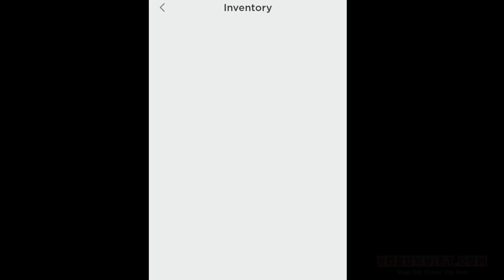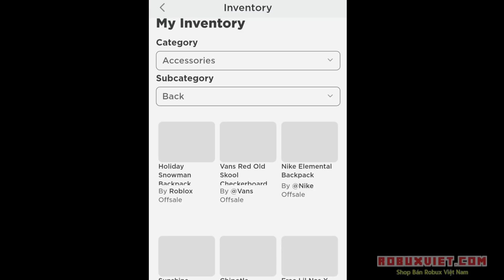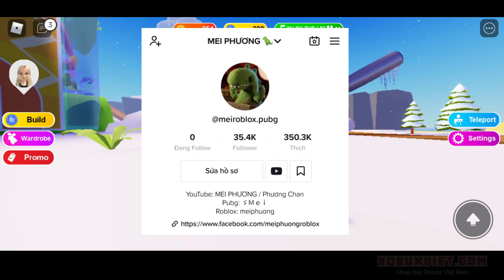Những Vật Phẩm Còn Miễn Phí Trong Roblox !